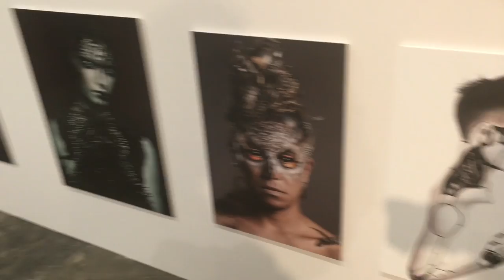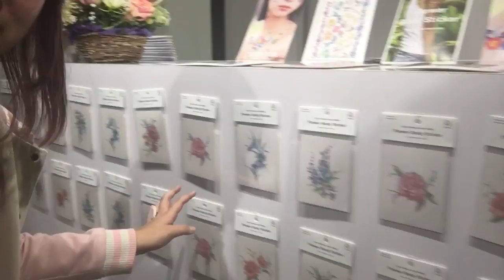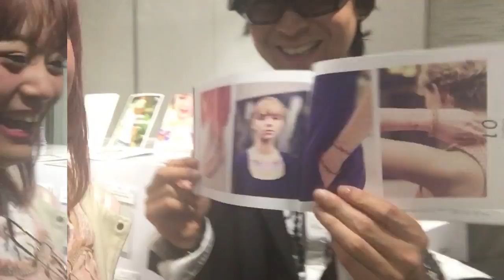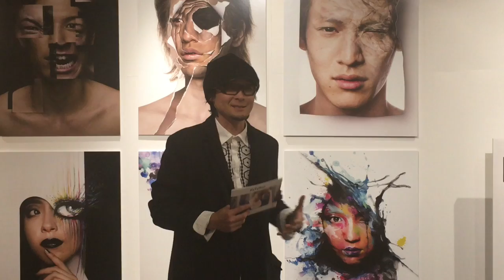【特殊メイク】JIROさんの個展レセプションにお邪魔しました！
大好きで尊敬する特殊メイクアーティストのJIROさんの個展レセプションにご招待いただいたので、彼とお邪魔しました！
おすすめのタトューシールは動画に撮れたらと思うのでそれもお楽しみに！！！
ハタムージェルの販売サイトは開設中らしいのでしばしお待ちを！
※東急ハンズにあるときもあります！

おふぃしゃるぶろぐ(blog)♡